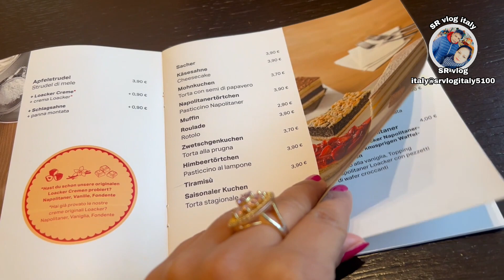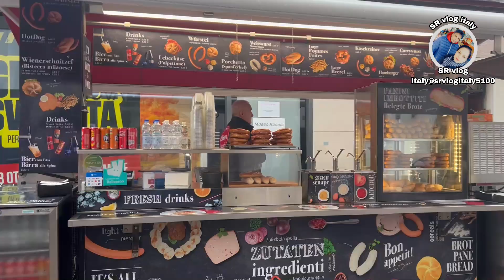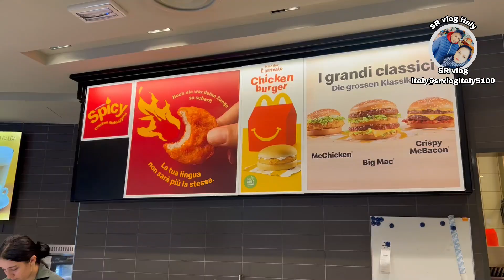বৃষ্টির দিনে একাই ঘুরতে চলে গেলাম#vlog-72#SR vlog italy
SR vlog italy#share content about#বৃষ্টির দিনে একাই ঘুরতে চলে গেলাম#Assalamualaykum#SR vlog italy# Youtube চ্যানেলে স্বাগতম। আমার নাম রোমানা। আমি ইতালিতে থাকি। আমি ইতালিতে আমার জীবনধারা, ভ্রমণ, ইত্যাদি সম্পর্কে ভিডিও তৈরি করতে ভালোবাসি যা আমি আমার ক্যামেরায় ধরতে পারি। যা আমি আপনাদের সাথে শেয়ার করতে পারি বন্ধুরা। এই চ্যানেলটি বিকাশ করতে আমার আপনার আরও সমর্থন প্রয়োজন। অনুগ্রহ করে আমাদের সাথে থাকুন এবং দিন ভাল চ্যানেল তৈরি করার জন্য আপনার মূল্যবান পরামর্শ।
সোশ্যাল মিডিয়াতে আমাকে অনুসরণ করুন:
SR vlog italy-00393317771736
SR vlog italy
sr vlog italy